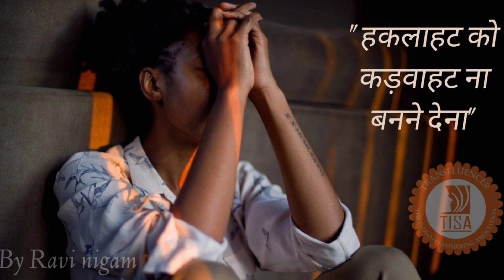Haklahat Ko Kadvahat Na Banne Dena ( A poem By Ravi Nigam)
This poem is penned by Ravi Nigam